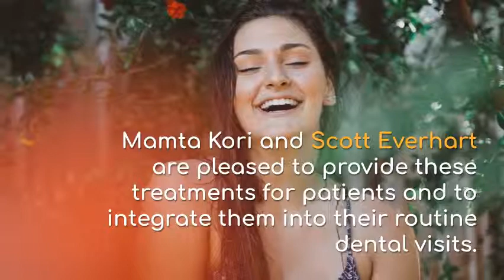Find a solution to fine lines and wrinkles | Healthy Minutes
Drs. Mamta Kori and Scott Everhart in the Franklin, OH area are pleased to offer patients a wide variety of services under one roof. If you are concerned about not only the appearance of the smile but the appearance of your skin and want to find a solution to fine lines and wrinkles, we welcome you to book a visit with our staff at Kori and Everhart Advanced Dentistry.